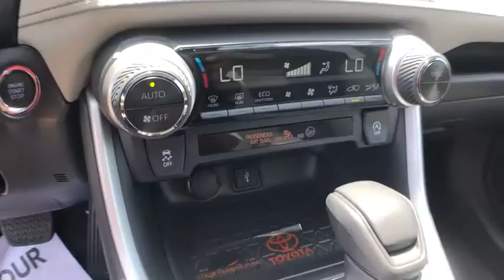2020 TOYOTA RAV4 Lewisville, Dallas, Carrollton, Richardson, TX LW085190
New 2020 TOYOTA RAV4 available in Lewisville, Texas at Lone Star Toyota. Servicing the Dallas, Carrollton, and Richardson, TX area.

1547 S. Stemmons Fwy